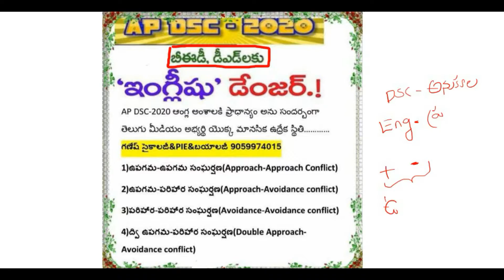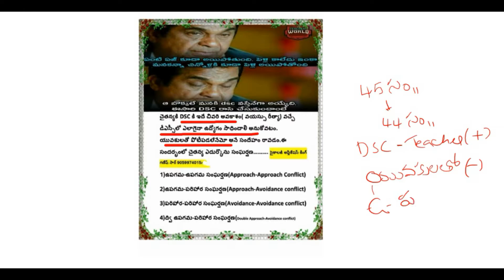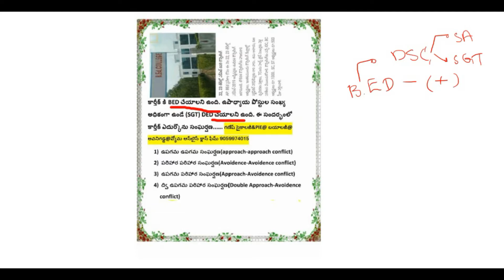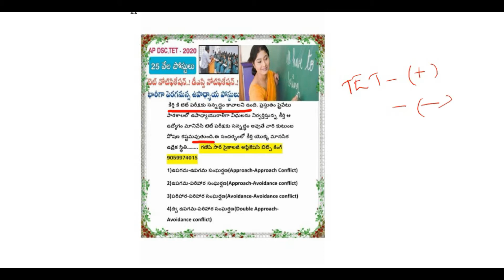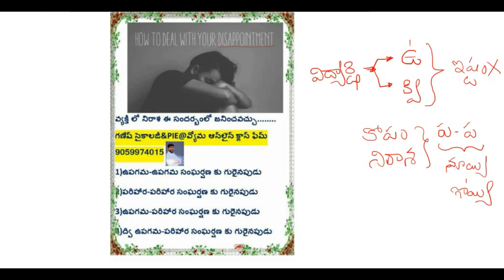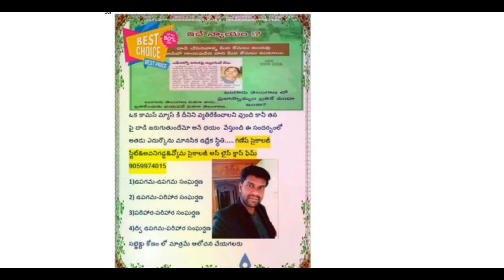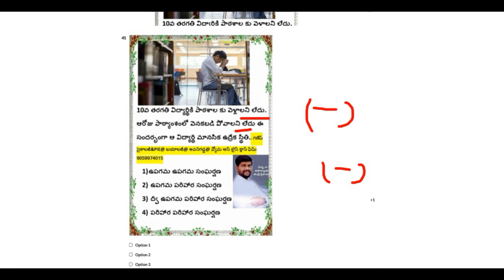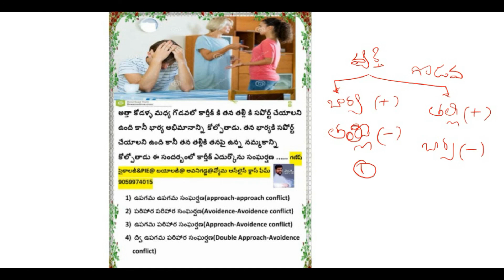సైకాలజీ_సంఘర్షణ 1మార్క్ గ్యారంటీ EXTRAORDINARY APPLICATION QUESTIONS#TET_DSC#PSYCHOLOGY_LAXMIGANESH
సైకాలజీ అప్లికేషన్ కింగ్ లక్ష్మీగణేష్ Sir's శ్రీ హరిణి అకాడమి ఆన్లైన్ classes App👇👇👇👇👇👇
App లో షెడ్యూల్ ప్రకారం ఎగ్జామ్స్ నిర్వహించబడును.
👉 Psychology లో మిమ్మల్ని తిరుగులేని అభ్యర్థులుగా తీర్చిదిద్ధగల online course 550/- కే అందుబాటులో కలదు.
👉Dsc exam వరకు ఈ ఆన్లైన్ క్లాసెస్ ని  ఎన్నిసార్లైనా ఏ సమయంలోనైనా వీక్షించవచ్చు
*👉for more details 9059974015 (Psychology material available)
సైకాలజీ_LaxmiGanesh​​​​​​​​​​​​​​​​​ గారి సైకాలజీ మెటీరియల్ లభించే ప్రాంతాలు.సంప్రదించాల్సిన నంబర్స్
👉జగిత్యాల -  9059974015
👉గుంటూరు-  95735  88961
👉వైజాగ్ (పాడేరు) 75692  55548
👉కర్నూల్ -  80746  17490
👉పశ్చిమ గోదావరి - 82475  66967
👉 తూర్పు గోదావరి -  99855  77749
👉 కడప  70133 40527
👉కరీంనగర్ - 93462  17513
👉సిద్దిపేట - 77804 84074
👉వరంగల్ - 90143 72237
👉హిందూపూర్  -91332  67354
👉అనంతపురం -  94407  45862     &  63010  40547
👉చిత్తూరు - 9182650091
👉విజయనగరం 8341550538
తెలుగు రాష్ట్రాల్లో ఏ ప్రాంతానికైనా Postal & కొరియర్ సౌకర్యం కలదు.